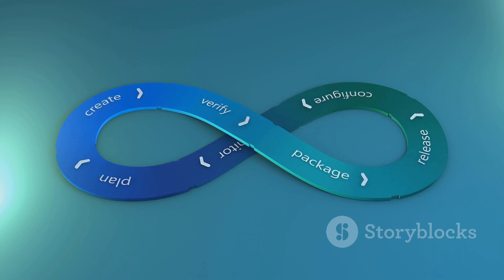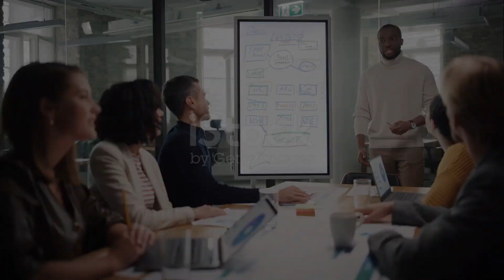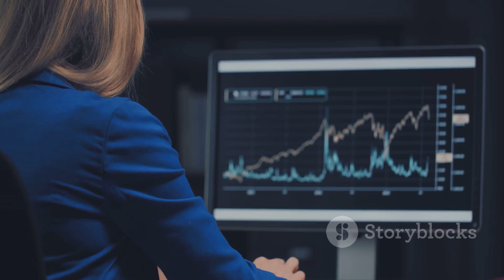Philip Armstrong's as Senior Project Manager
Senior Project Manager with a total of 22 years of experience and relevant 8+ years of experience in the Software Development Life Cycle (SDLC) in Waterfall and AGILE(SCRUM) methodologies using various Project Governance tools. Specialization in Microsoft Stack, JAVA stack, Cloud with Azure, DevOps, Omni Channel, BI Tools Implementation & R&D. Knowledge of SAP modules.

Deliver projects from remote using various technologies/tools/environments/geographically for Project Management and looking for a long-term commitment to settle down. Implementing coding standards through tools.

On/Off site delivery across the globe (Denmark, UK, France, Germany, Sweden, Canada & Oman)

Domain expertise in the areas of Robotics – ABB, Manufacturing, Oil & Gas, Metals, Marine, Automobile, Health Care (Hospital), Pharmaceutical, Cement,  Fleet Management, Insurance, BFSI(Banking Financial Services & Insurance).